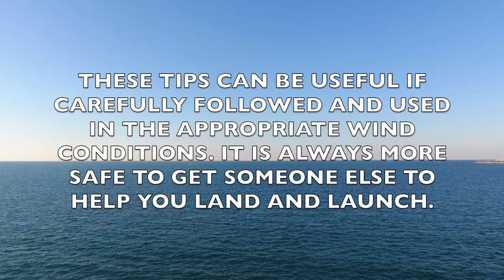KZD TUTORIAL: How To Launch/Land A Kite By Yourself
Watch this short tutorial video with slow motion footage and easily understandable captions which explain exactly how you can launch and land your kite, by yourself, on the beach. We always recommend that you get someone to help you land and launch your kite as it is safer and better for your kite. We also do not recommend that you try this in strong winds until you really know what you are doing and are a seasoned rider, competent and confident with your level. With that being said, being able to land and launch your kite by yourself is just another useful tool to help you better understand your kite and become a more established, independent rider.